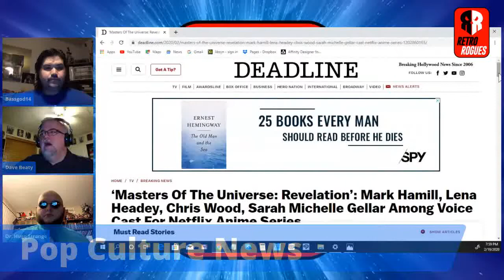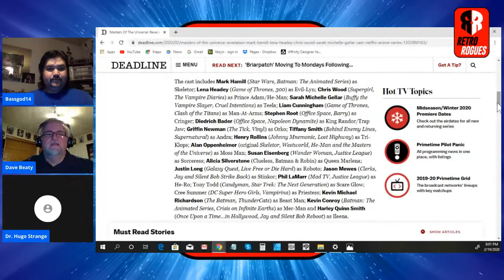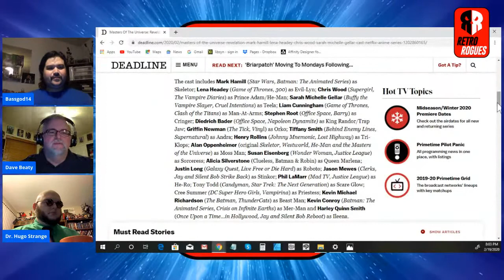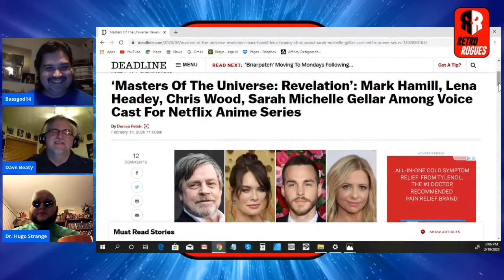He-man is back via Netflix and Kevin Smith!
The Retro Rogues discuss the cast announcements for the upcoming Masters of the Universe animated show to be streamed on Netflix with Kevin Smith producing!